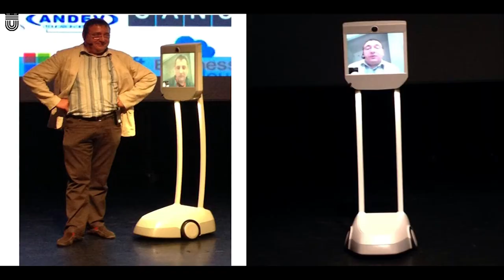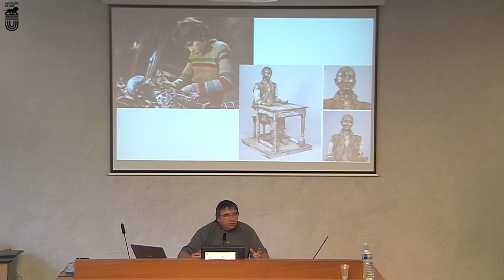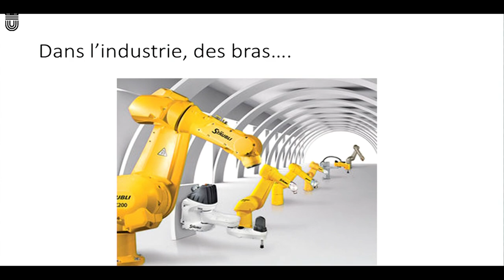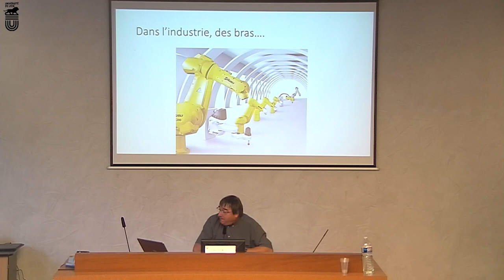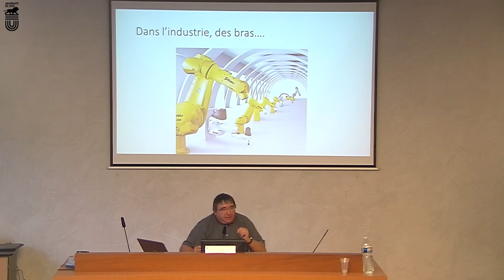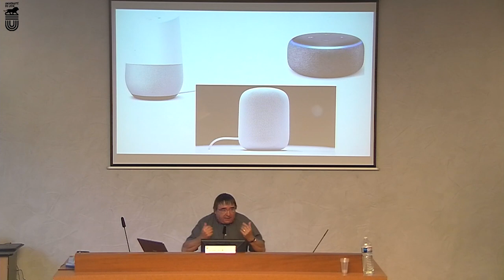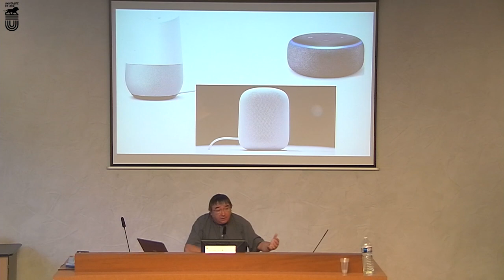Rencontres nationales de la robotique éducative mercredi 03/10 Conclusion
Regard sur les 3èmes Rencontres Nationales de la Robotique Educative par Bruno Devauchelle, professeur associé au laboratoire Techné de l'Université de Poitiers
A travers son intervention en clôture des RNRE18, Bruno Devauchelle nous invite, souvent avec humour, à prendre du recul sur les échanges des deux journées et à inscrire le développement de la robotique éducative dans un questionnement plus large sur les avancées (mais pas que) du numérique en éducation.

Plus d'informations sur les 3e Rencontres Nationales de la Robotique Éducative « Robots, élèves, enseignants, quelle intelligence partagée ?

Consultez aussi